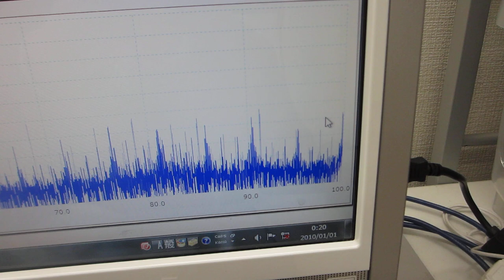超音波システム（音圧測定解析、発振制御）を利用した実験動画